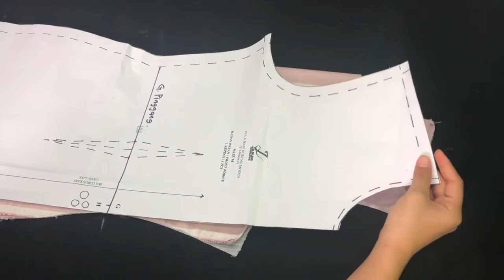TAMBAH PATTERN PADA BAJU KURUNG MODEN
Baju simple pun boleh jadi CANTIK  🤗
Tambah pattern sikit macam ni jer terus On Terukss 😍

Hah, Macam Best kan Kalau dapat buat
Cikgu bagi Ilmu Free Je nie
Nak Lebih banyak tentang Ilmu Jahitan ?
Klik Link dibawah untuk Join Group Telegram Kami

Comment  untuk soalan dan Team Kami akan bantu Anda.